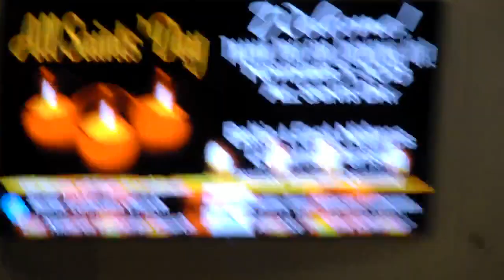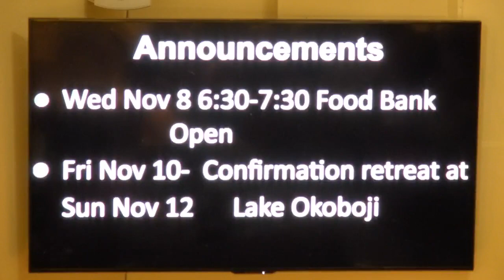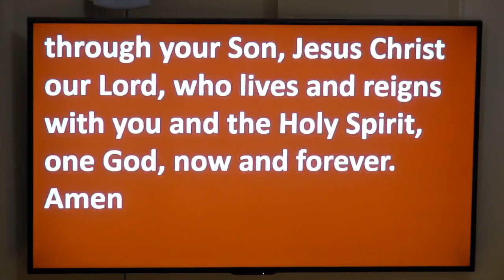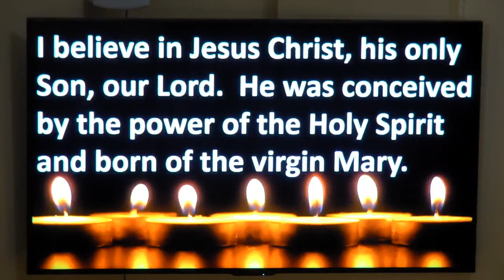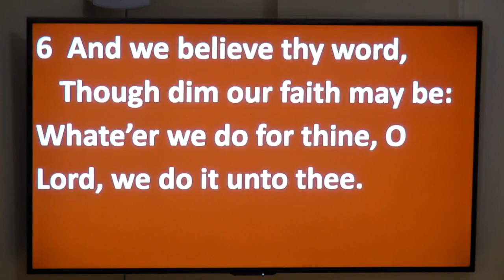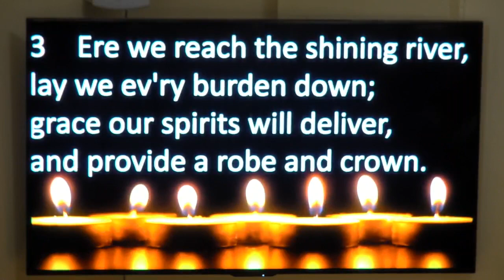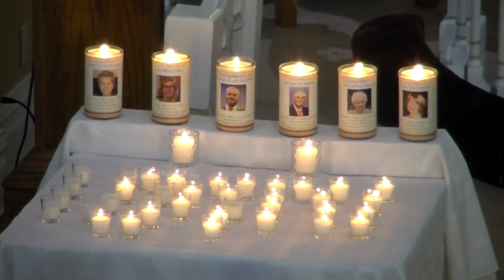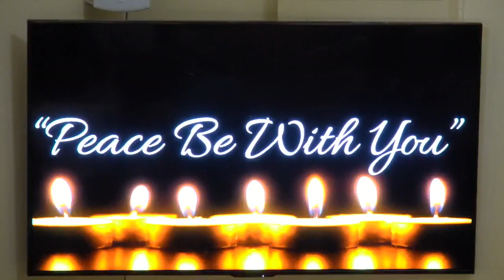All Saints Sunday 2023 EN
Sermon "Who Are These Robed in White?"